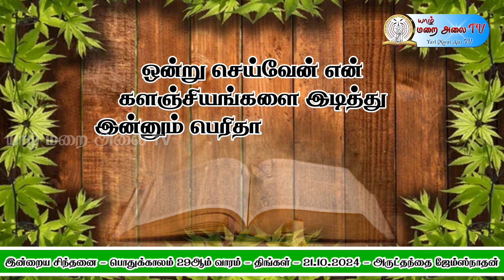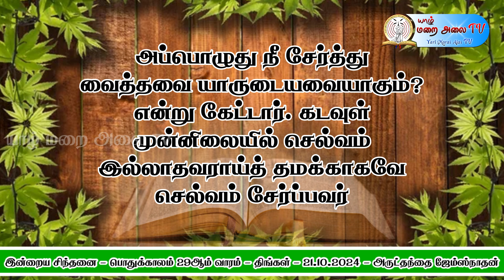DAILY_GOSPEL_REFLECTION - #21.10.2024 MONDAY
தயாரிப்பு
WhatsApp & Viber : 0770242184யாழ் மறை அலை  TV
யால் மறைமாவட்ட சமூக தொடர்பு ஆணைக்குழு